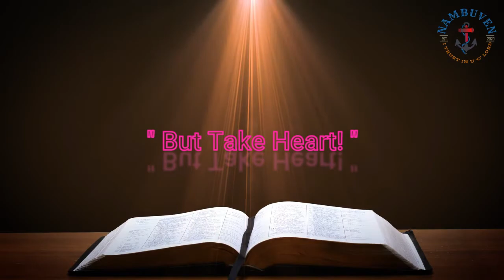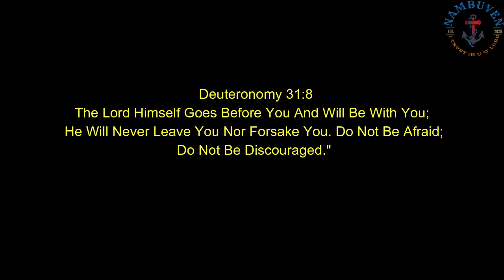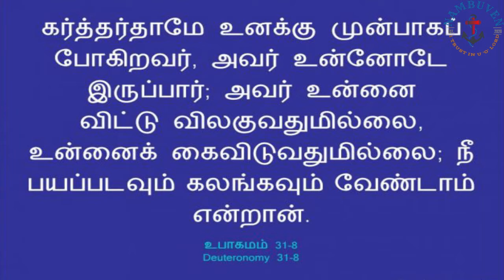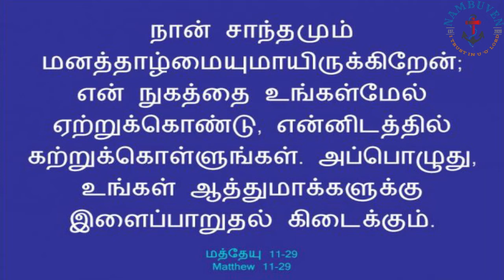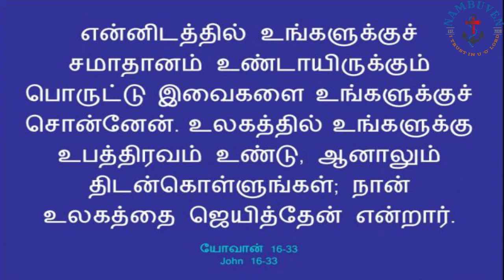" But Take Heart! " / DAILY BREAD / JAYA BABU M / 02/09/2021.